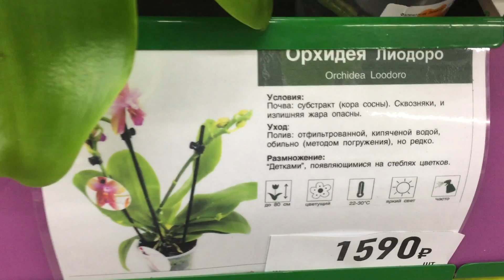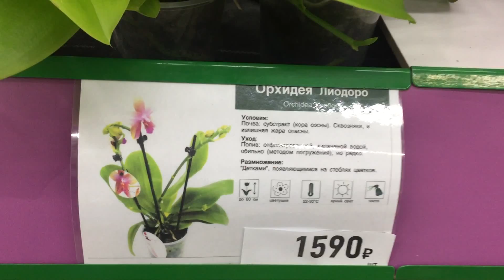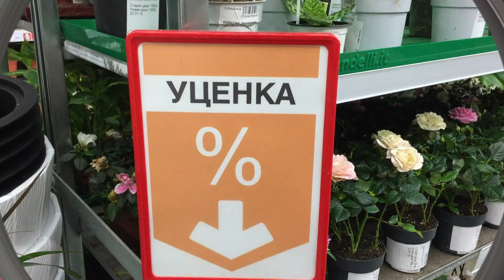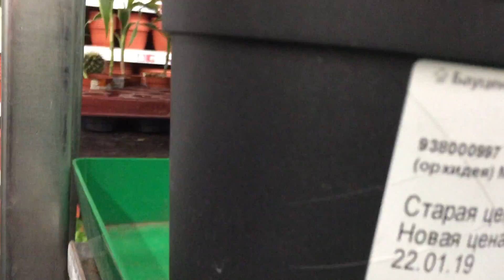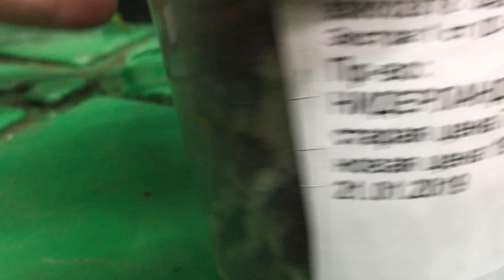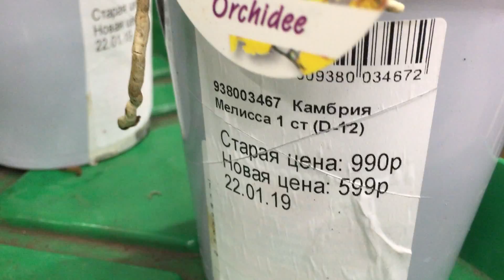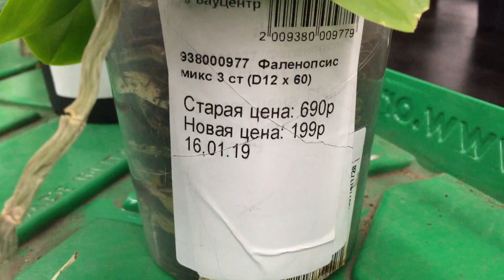Купила орхидею Лиодоро и уценка с Шоу Орхидей в Бауцентре)))